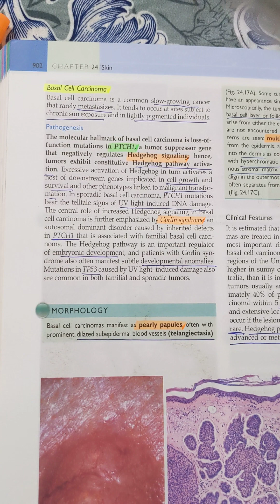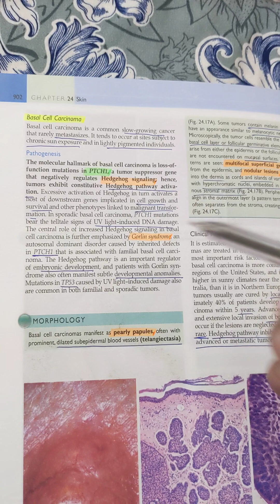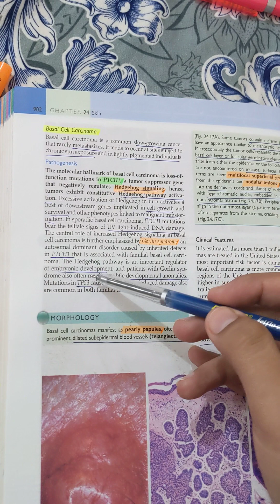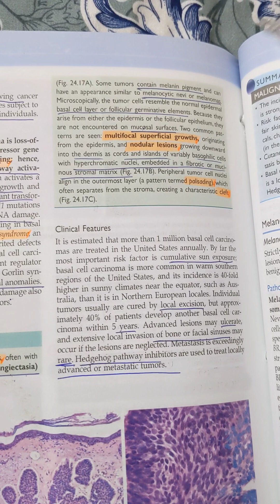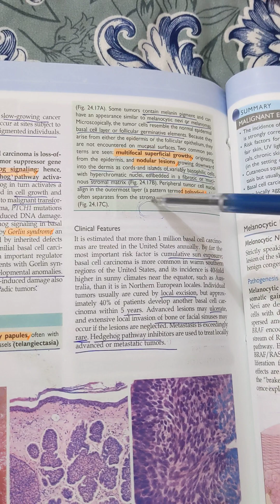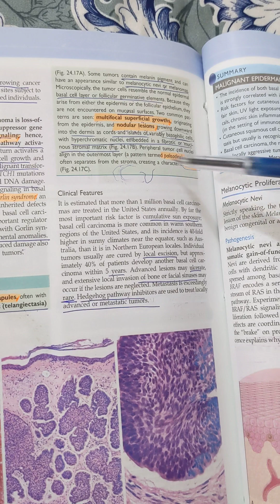Basal cell carcinoma | Skin tumour | Skin pathology